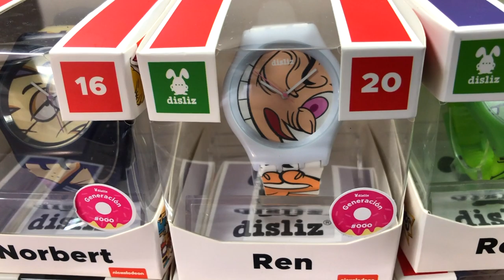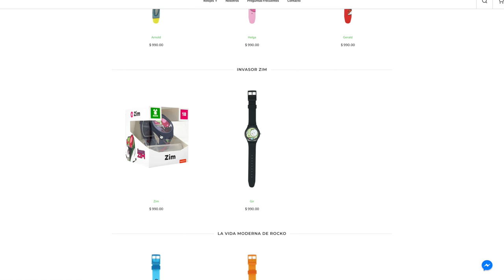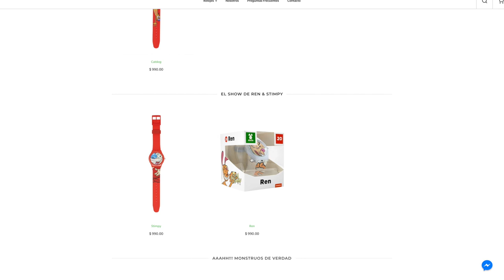Relojes Disliz de Nickelodeon ► Juegos Juguetes y Coleccionables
platicamos con Enrique de Disliz (@originaldisliz) nos platica de los relojes diseñados en Mexico de Nickelodeon BOB ESPONJA, HEY ARNOLD!, INVASOR ZIM, LA VIDA MODERNA DE ROCKO, CATDOG, REN & STIMPY, MONSTRUOS DE VERDAD, CASTORES CASCARRABIAS, RUGRATS, snopy